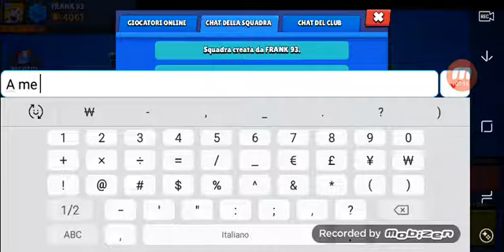Tornati con vic96